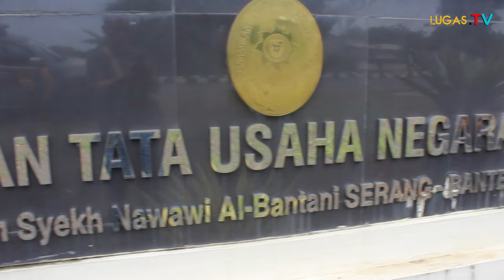Viralkan: Emak Emak Pedagang Pasar Kota Bumi Ramai-ramai Ke PTUN Serang, Ada Apa??!